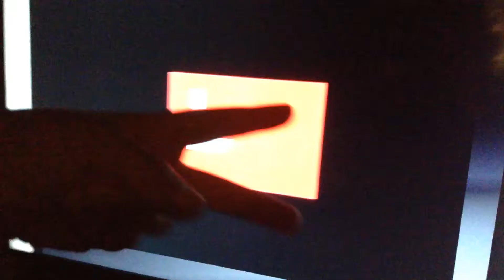Logan Paul won "not click bait"